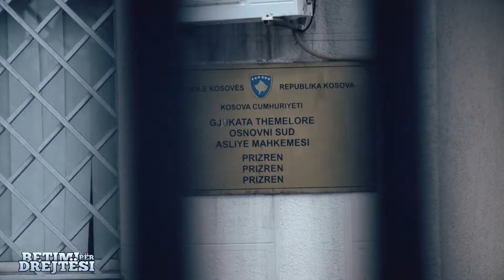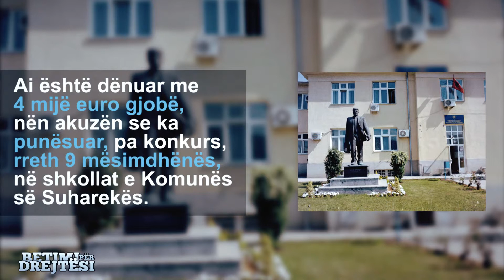Shpallet i pafajshëm drejtori i Arsimit në Suharekë